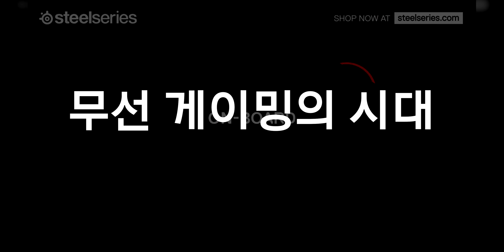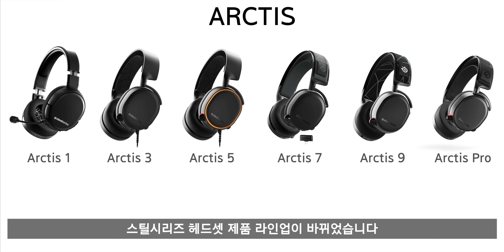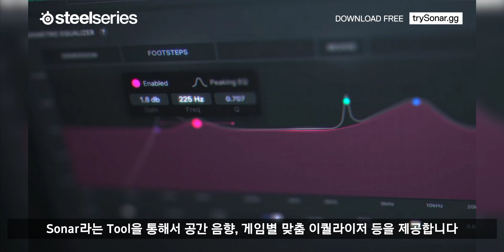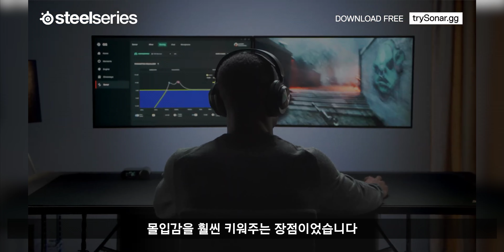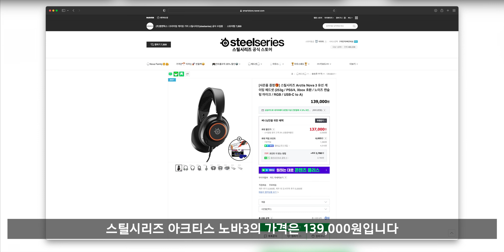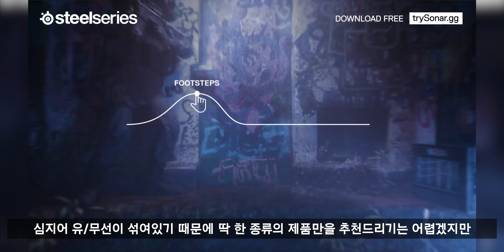스틸시리즈 아크티스 노바3 게이밍 헤드셋 사용해 보고 느낀 점(steelseries Arctis Nova 3)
본 영상은 스틸시리즈로부터 제품만을 지원받아 브랜드의 간섭없이 제작되었습니다

스틸시리즈의 새로운 헤드셋 시리즈인
아크티스 노바3를 사용 해보고 느낀 점 영상으로 담아봤습니다

0:00 오프닝
1:04 스틸시리즈 헤드셋 리뉴얼
2:00 디자인
4:10 구성품
4:44 버튼&기능
5:11 사운드
6:18 마이크
8:14 마무리

참고
Source: steelseries